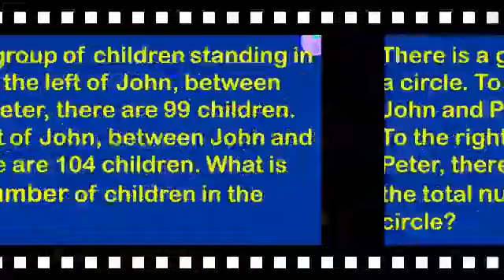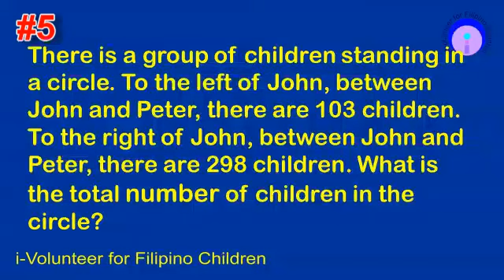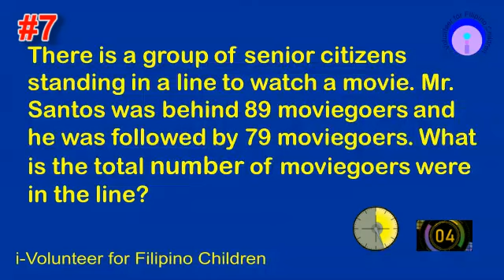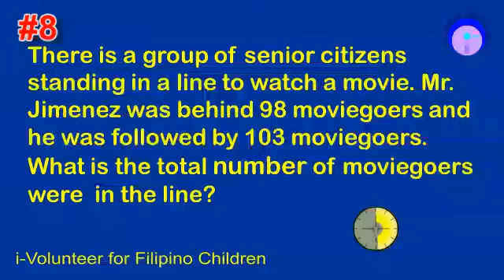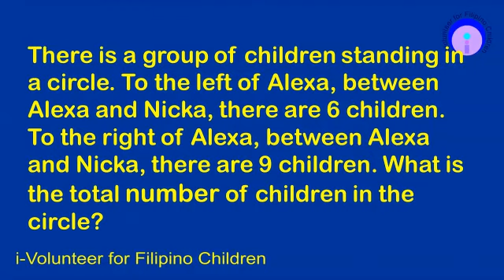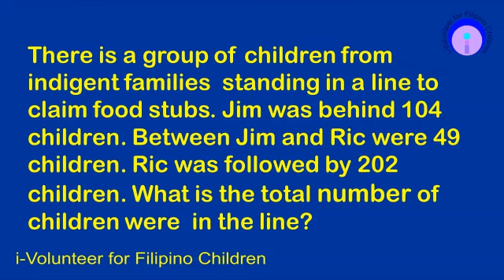irn 2022 01 023 numbers on the right and left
This video will test the mastery of the student in determining  numbers in front and behind a person